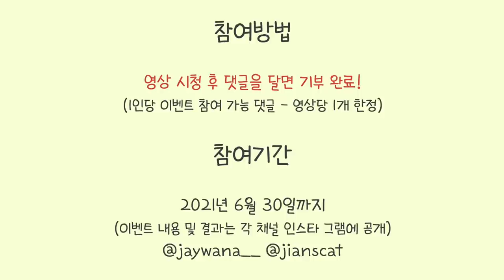나만 있어 (목욕 잘 하는) 육지물범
- Profile -
품종 : 코리안숏헤어(고등어태비)
성별 : 남(중성화)
나이 : 10세(2021년 기준)
생일 : 2012년 2월 22일
입양일 : 2015년 2월 17일
특이점 : 순하고 애교가 많음. 스킨십을 좋아함

(BGM)

Track : happy family / 맛있다 달고나커피 / 무꼬기